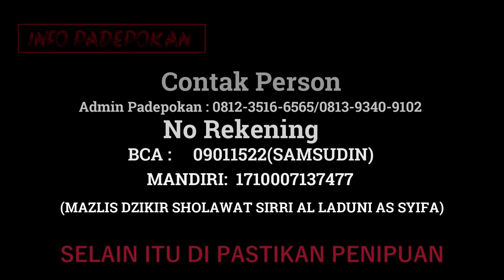hantu syukur radio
WARNING!